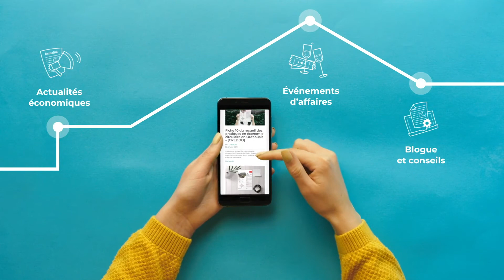MonGPS.ca -Tu cherches du financement?